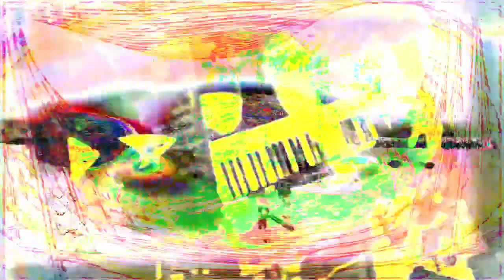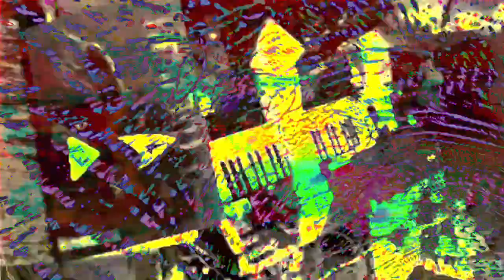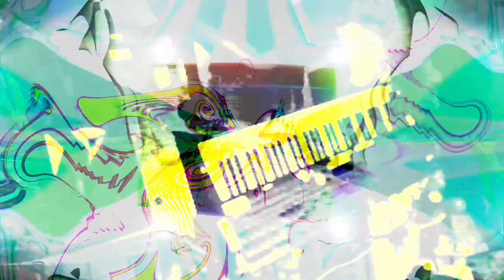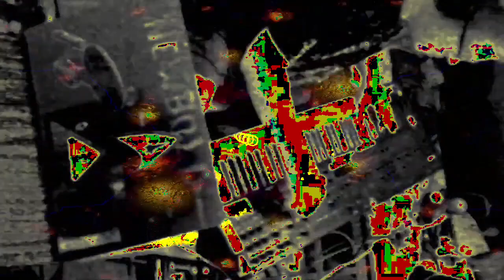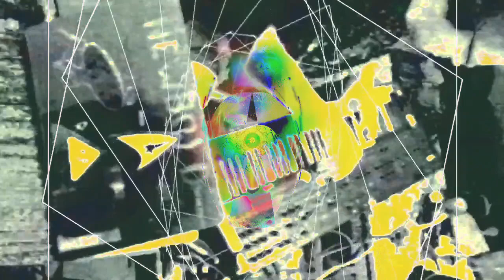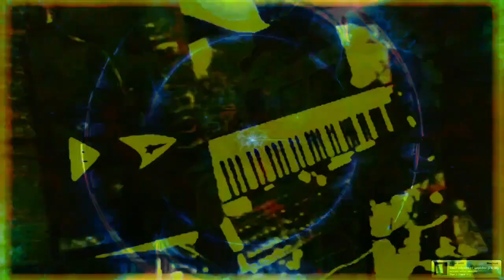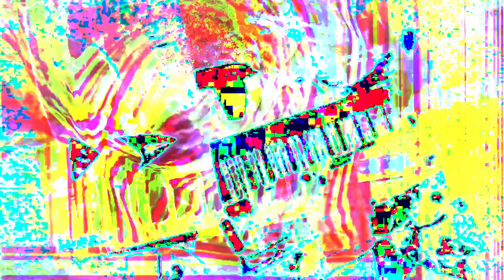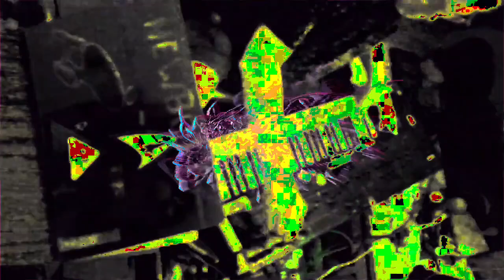Forms of sound made real from beyond all voids of nothingness - Structure without structure manifest